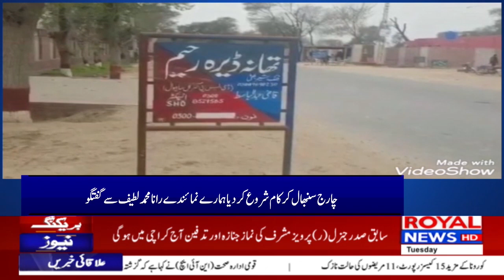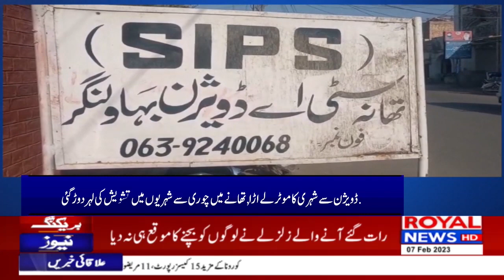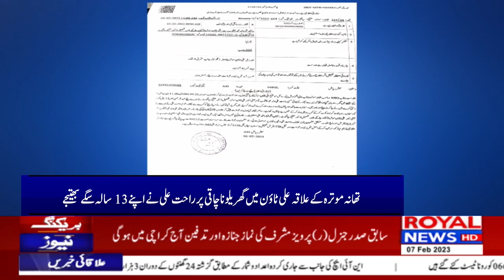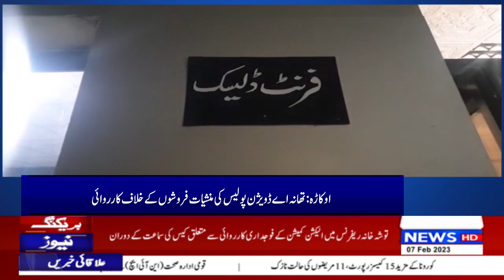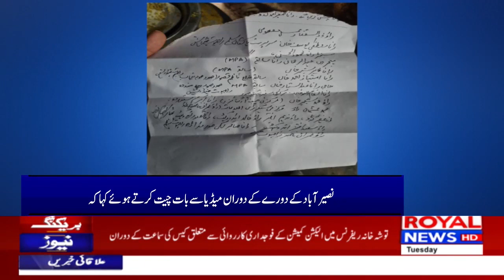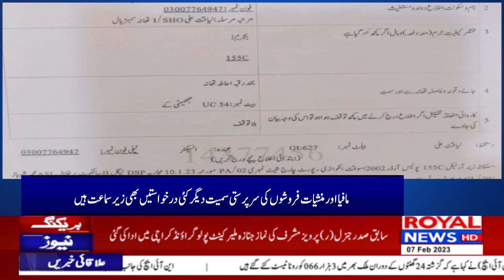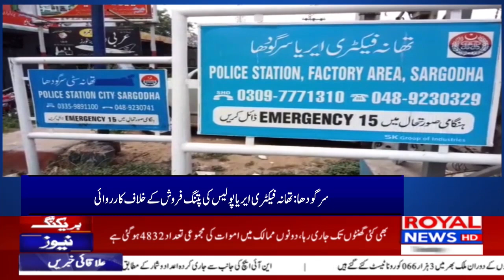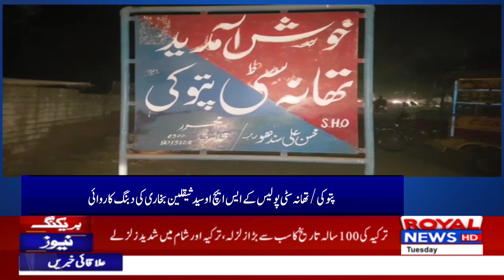District News Bulletin 4 PM 7 February 2023